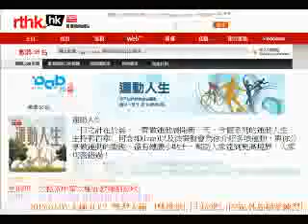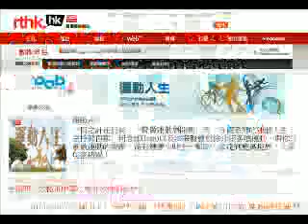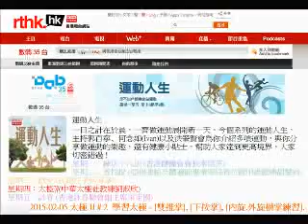香港電台 運動人生 - 中華太極社 空中教授 陳式太極 (2) - [ 雙推掌 ], [ 下按掌 ], [ 內旋.外旋 横掌 練習] Taiji Taichi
第二集 (2015年 2月5日- [ 雙推掌 ],  [ 下按掌 ],  [ 內旋.外旋 横掌 練習]

由2015年1月29日起，逢星期四 , 早上 8:00 - 9:00，
香港電台 RTHK DAB 數碼35台 節目 "運動人生" - 中華太極社 空中教授 陳式太極拳.